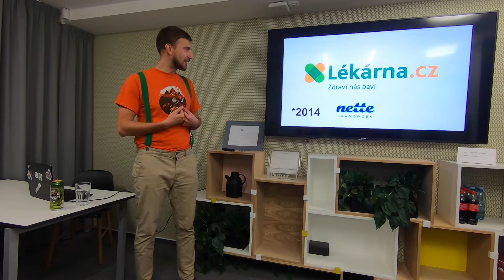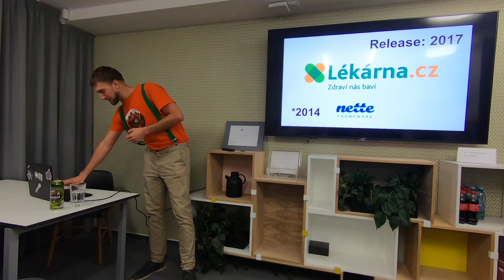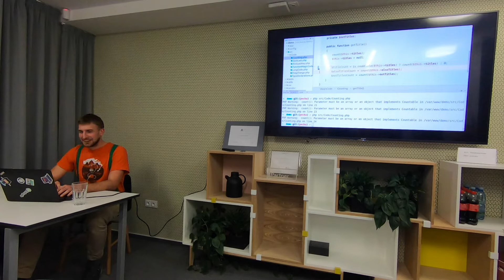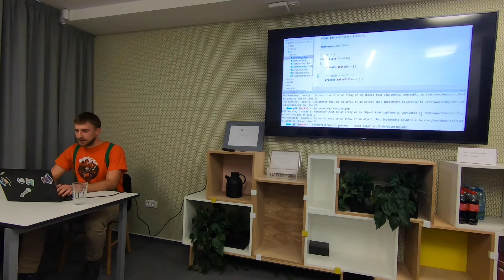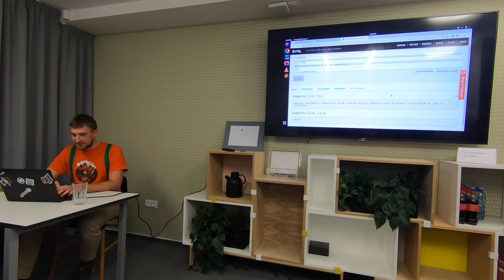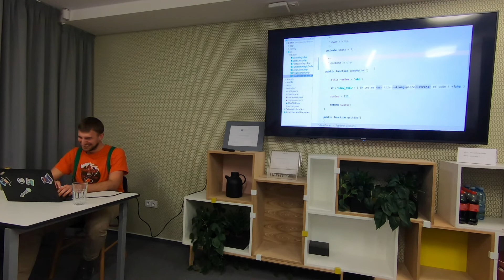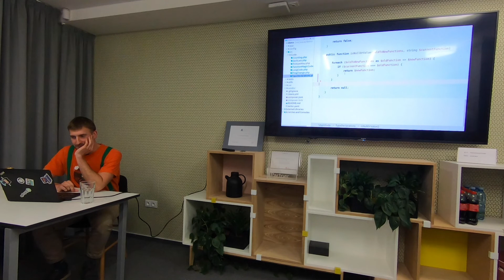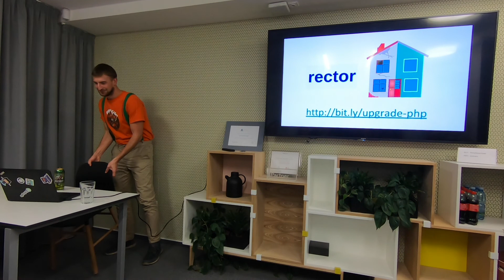Péhápkaři v Pecce: Rector: Automatický upgrade z PHP 5.3 na 7.4 – Tomáš Votruba – 20. 2. 2019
Přednáška z 25. Srazu Přátel PHP
▶️  Tomáš nám na demu ukazuje, jak automaticky provádět upgrade codebase pomocí nástroje rector/rector.